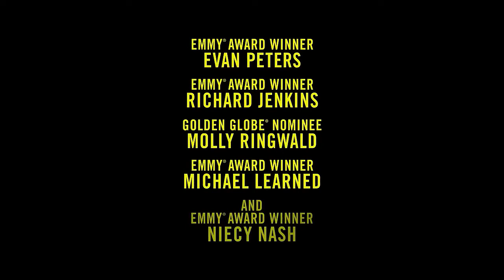DAHMER Monster: The Jeffrey Dahmer Story | True Story | Netflix | Trailer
One of America's most notorious serial killers, largely told from the point of view of Jeffrey Dahmer's victims, and dives deeply into the police incompetence and apathy that allowed the Wisconsin native to go on a multiyear killing spree. The series dramatizes at least 10 instances where Dahmer was almost apprehended but ultimately let go. The series also is expected to touch on white privilege, as Dahmer, a cleancut, good-looking white guy, was repeatedly given a free pass by cops as well as by judges who were lenient when he had been charged with petty crimes.